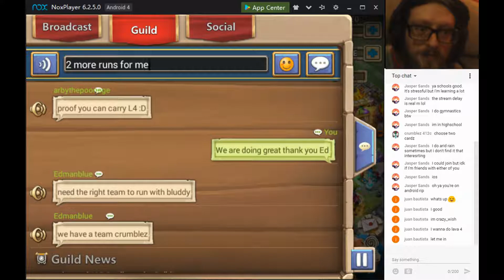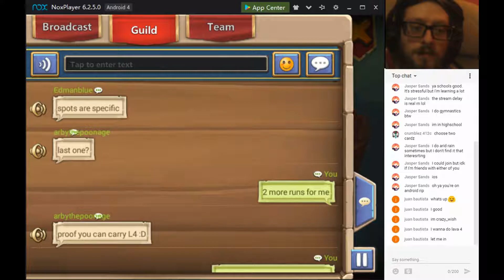Castle Clash - Lava 4 with Guild Mates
Running Lava 4 with my guild. How will it go?